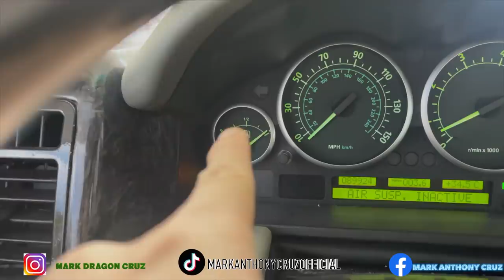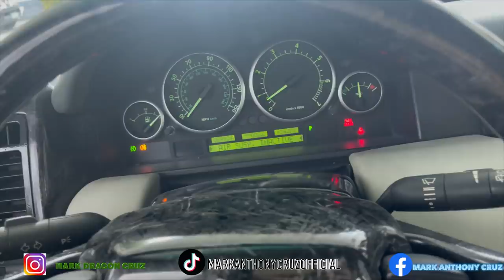THE RANGE JOKER IS BACK!!FORGE CARBON ,BODYKITS AND FULL WRAP ROVER BABY!!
ITS FINALLY DONE!!

FB PAGE: MAD MAC CUSTOM PAINTS AND BODYKITS
DIRECT FB MESSAGE: MARK ANTHONY CRUZ

FRONTROW LESSON!!